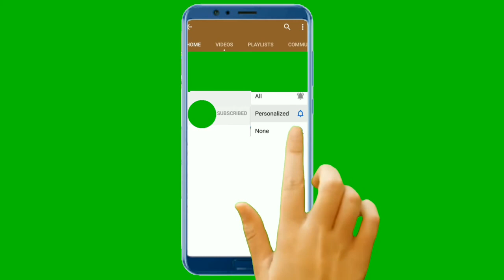Subscribe and bell button with channel logo and home page green screen copyright free video HD